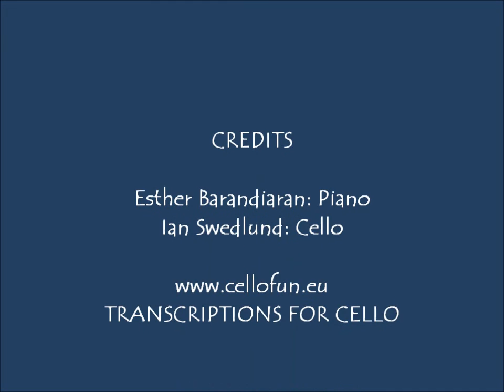Gershwin: Summertime. Transcription for Cello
From George Gershwin's (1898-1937) opera "Porgy and Bess" (1935). In a version transcribed by cellofun.eu for cello. Piano: Esther Barandiaran and Cello: Ian Swedlund.